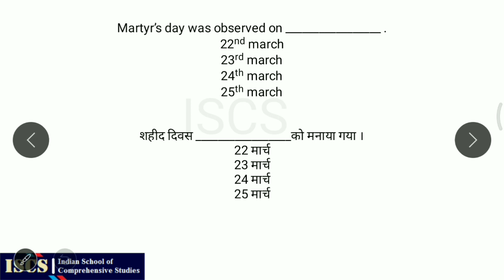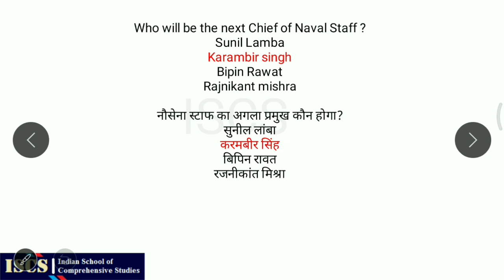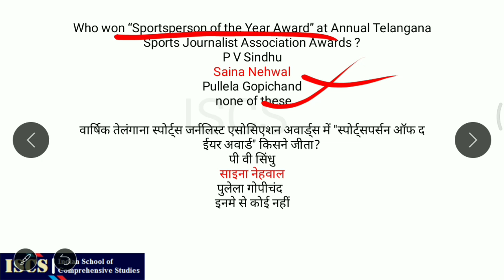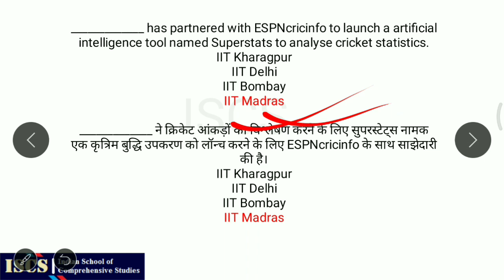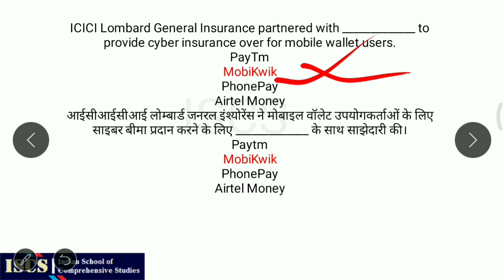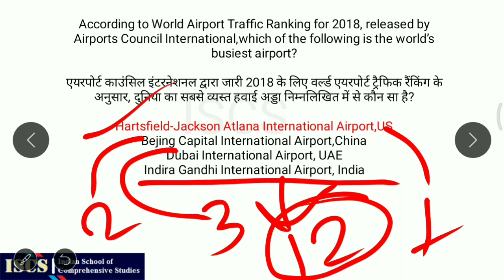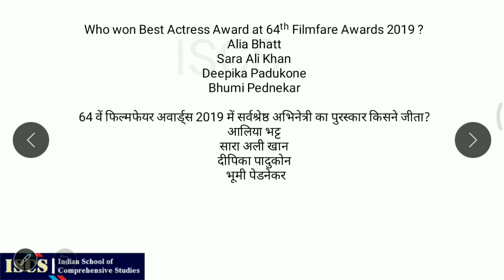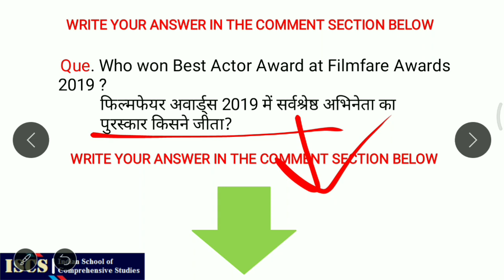CURRENT AFFAIRS 25th MARCH'19 (BY SURAJ BAGHEL-ISCS)II NTPC-RAILWAYS, SSC,CPO,etc.